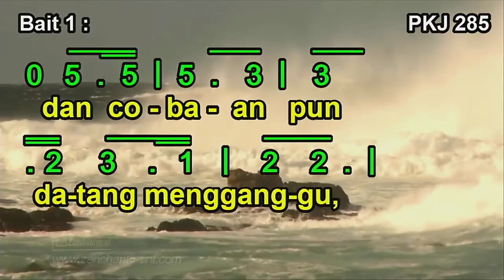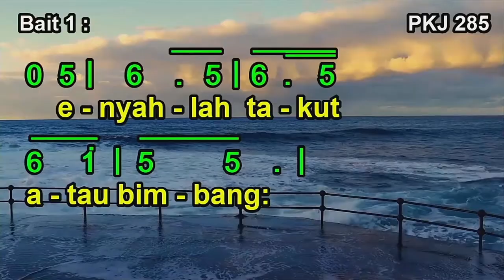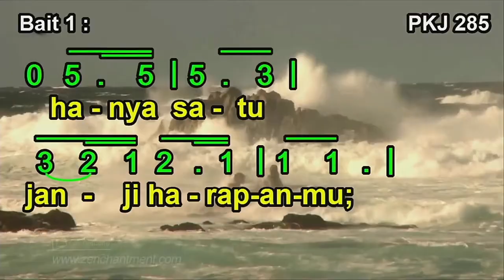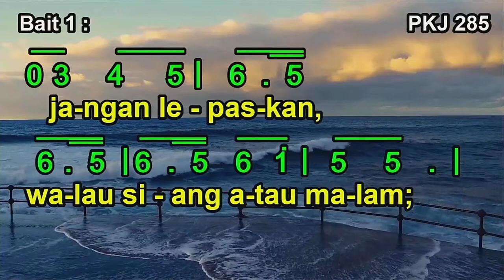PKJ 285 – Bila Badai Hidup Menerpamu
Syair dan lagu: Bonar Gultom (Gorga), 1972, Yesaya 54:10